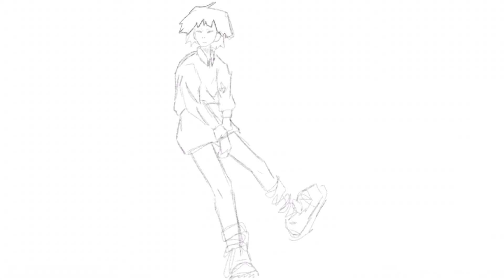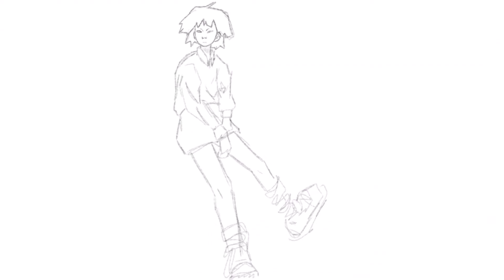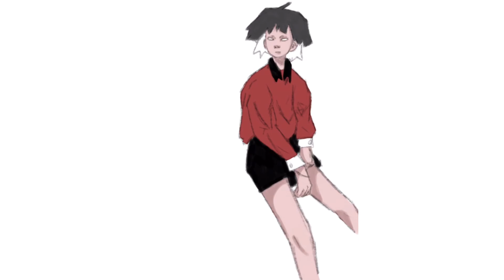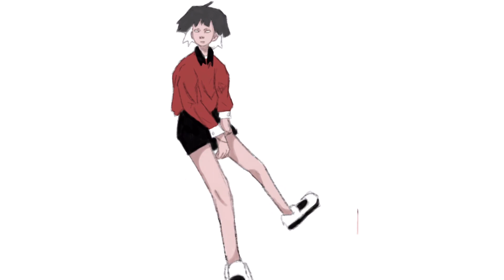New Oc Speedpaint! ✍🏻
Hey! Sorry for not uploading much lately😅
I’ve been at my bfs house and haven’t had the things to record so I just did another speedpaint!

She’s a new character I made while doing practices for different poses maybe I’ll change her up a bit in the long run but this is her now☺️

What I used: ibisPaint and my phone:)